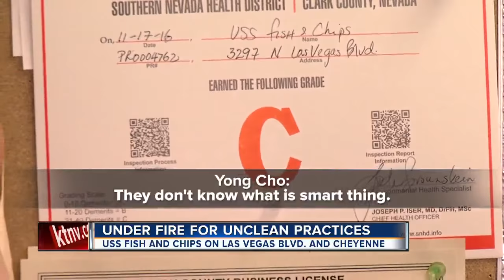Dirty Dining: USS Fish & Chips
Darcy Spears visited USS Fish & Chips for the Nov. 28 edition of Dirty Dining.